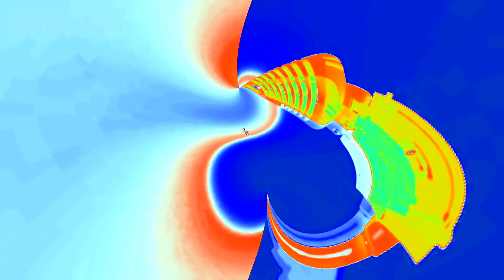10 GummiBear Gummibär Special WEIRD Effects & Sound Variaions #3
The most epic Gummibär video's here on AngryChicken